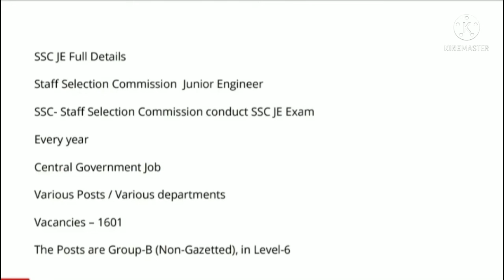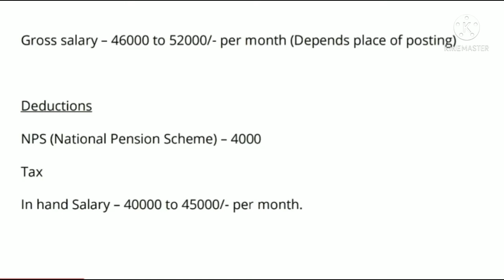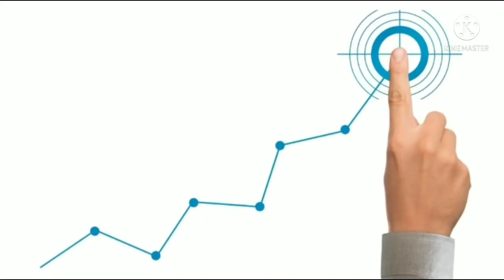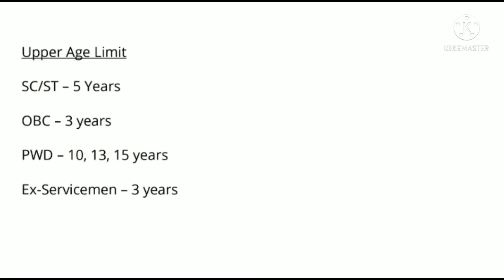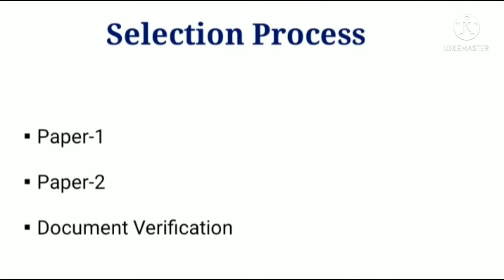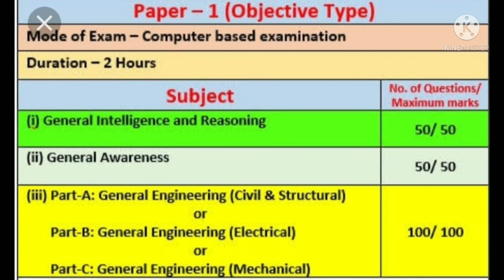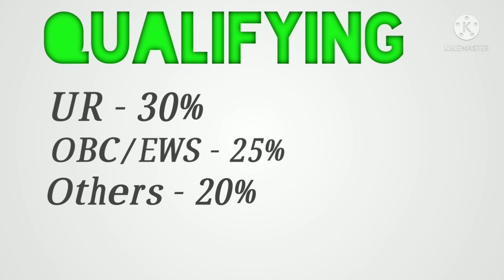🌈 SSC JE All Information Syllabus /Salary / Selection Prosess / Promotion /Exam All Ditels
All Job Informetion And Sotcuut Trich
Diploma Ka all infection and Diploma ke bad kon Kon sa opptions hay unki Puri jankari yaha mere chaynal me milega plz comment me
 All Diploma Engineering Student please follow me and please Subskraib
May ak Student hu Apko har. problem ko sol karne ki kosis karunga please koi bhi Problem aye comment me ya koi chij ka jankari ke lite please comment me

apko Nots or Sempal. pepar may provide karunga please comment me
may ak Engineering Student hu mere pass Nots hay please saport me